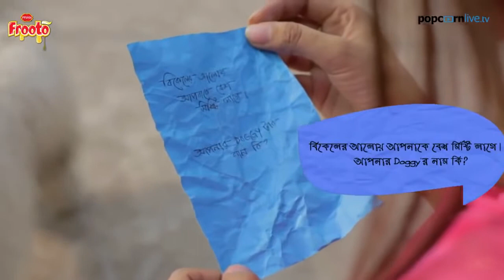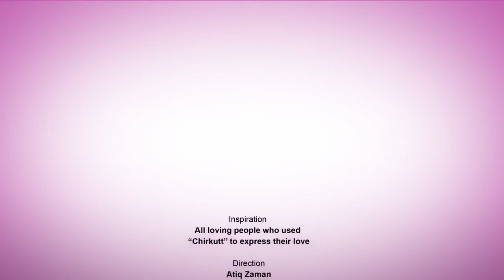Chirkut - Tarin Rahman & Tawsif Mahbub Short Film Full HD